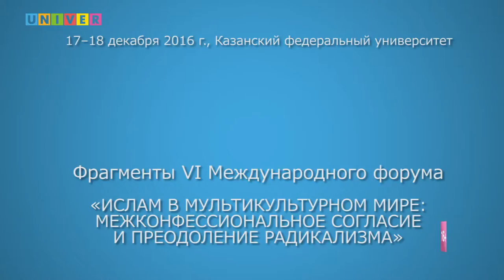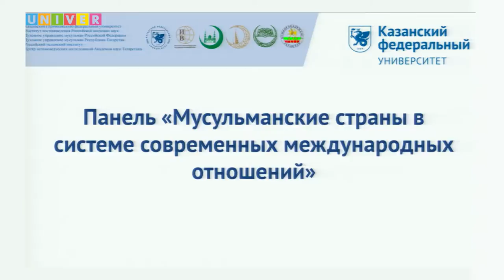Ислам в мультикультурном мире. Доклад Марины Сапроновой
«Мусульмано-христианские отношения на Ближнем Востоке в контексте событий "арабской весны" и меняющейся региональной ситуации». Доклад д.и.н., профессора РАН. профессора МГИМО (У) Марины Сапроновой (г. Москва, Россия).
17-18 декабря 2016 года в Казанском федеральном университете на базе Ресурсного центра по развитию исламского и исламоведческого образования Института международных отношений, истории и востоковедения состоялся VI Международный форум «Ислам в мультикультурном мире». Основная тема конференции: «Межконфессиональное согласие и преодоление радикализма». С 2011 года университет является платформой для выступлений ведущих отечественных и зарубежных ученых в области исламоведения, мусульманских религиозных деятелей